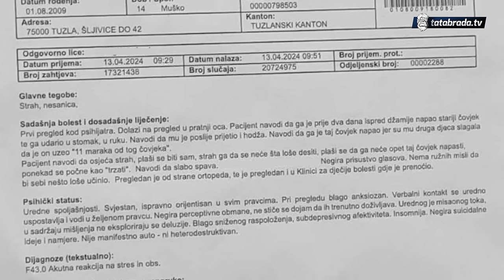Umjesto paketića za Bajram, njega pretukli!